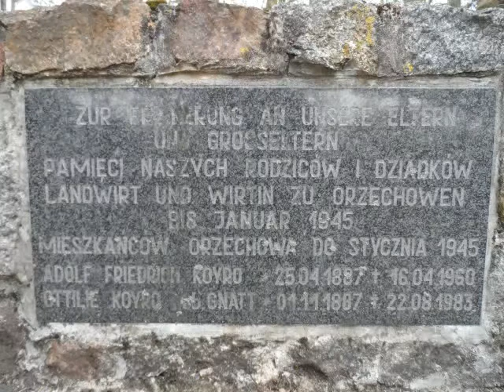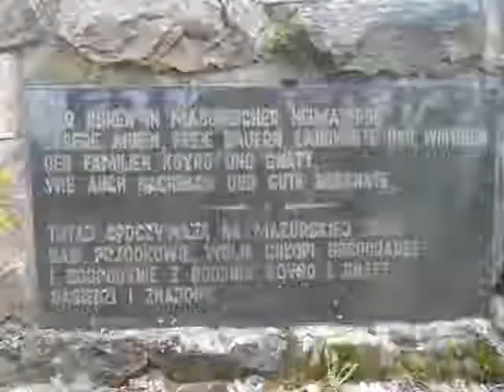Orzechowo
Niezwykły cmentarz mazurski